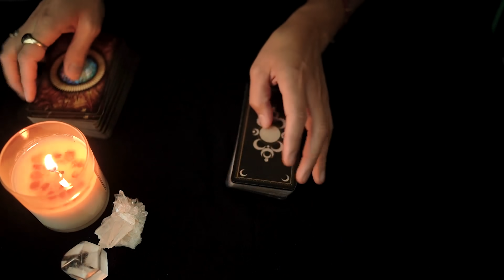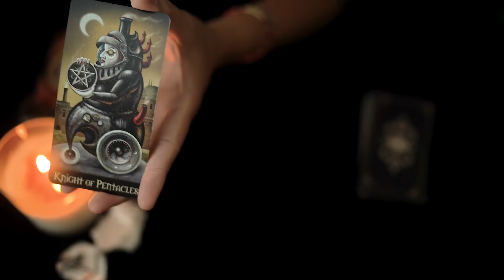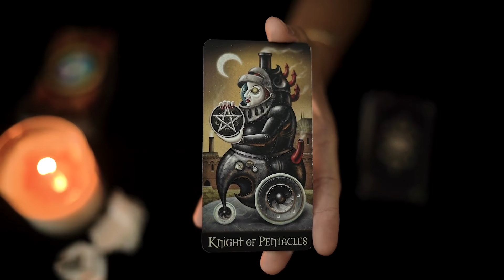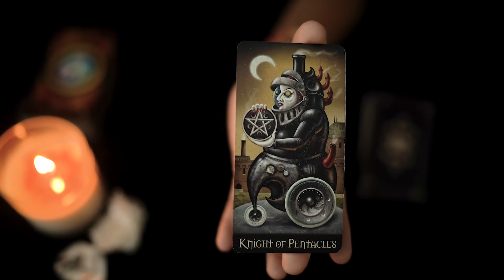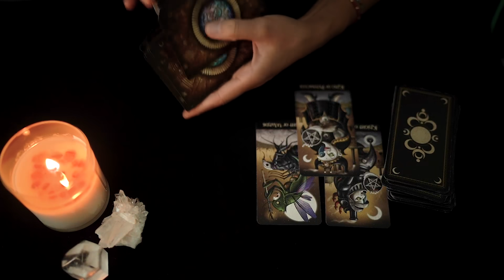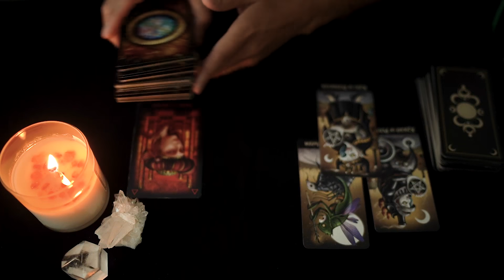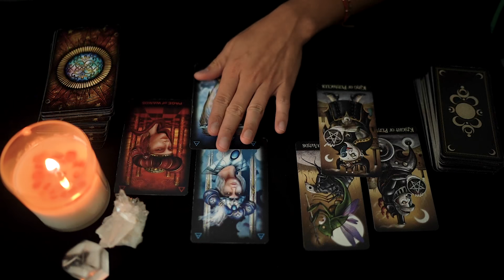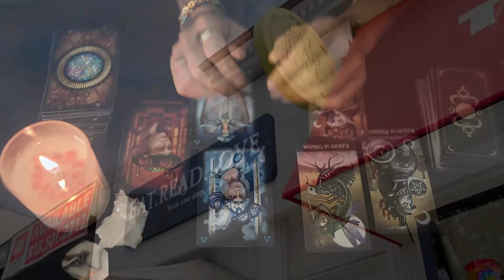LEO | SOMEONE IS PLAYING GAMES | TAROT AFTER DARK READING